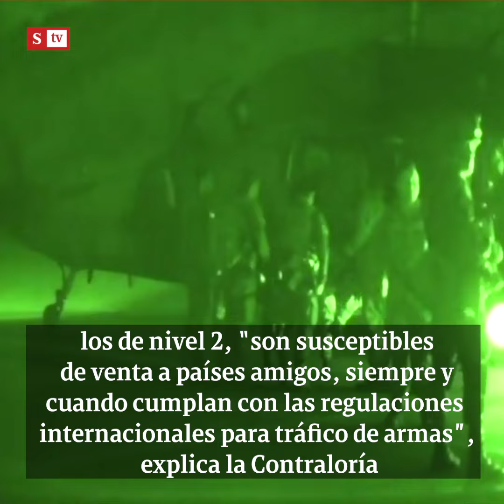Escándalo de corrupción: Ejército compró 52 visores nocturnos que no le sirven | Semana Videos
El Ejército Nacional compró 52 visores nocturnos que son utilizados para prácticas deportivas y no militares. La Contraloría advierte sobre un posible detrimento patrimonial por 2.318 millones de pesos.